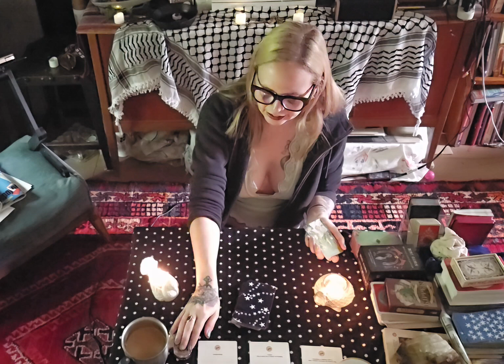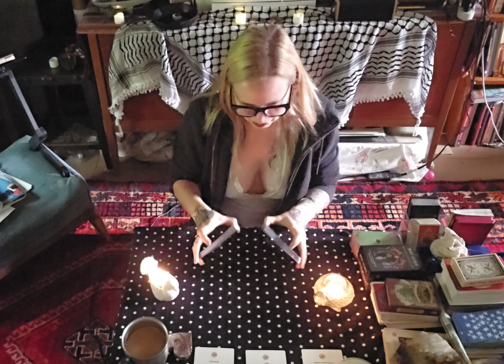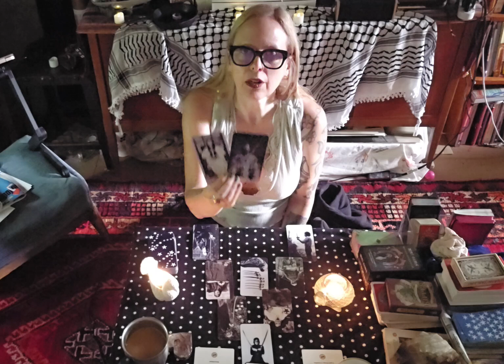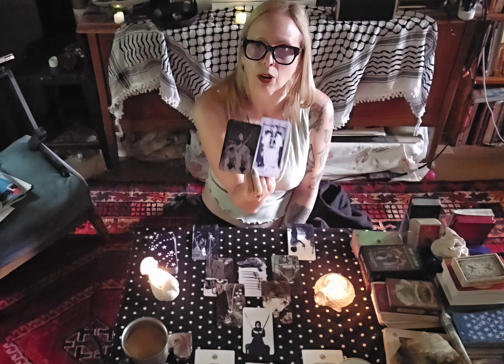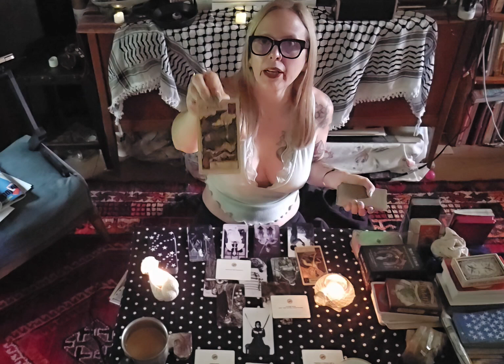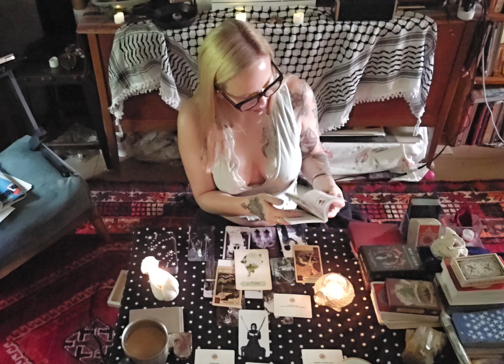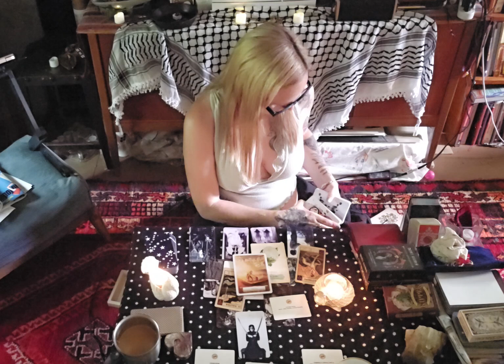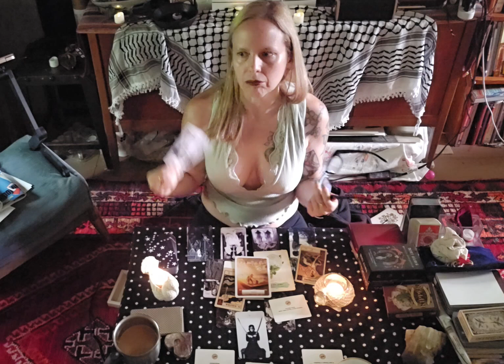Attacks from mistakenly trusted folks are ending by the hand of fate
Welcome y Bienvenidos! This reading is a channeled message I received in the dream state last night, along with a card layout for added clarity.  I appreciate you being here. These attacks from spiritual and familial communities you have intersected with are FINALLY coming to a Tower moment for those who have spoken harm or misfortune over your life. These Energizer Bunnies are finally running out of juice.
 "You can't use a 'get out of jail free' card this time! It's time to pay the Piper!"

tarot
black magic
steam punk
Jamaica
ancestral ties
curses
Archangel Michael
protection
fate
divinity
betrayal
911
Gogol Bordello
War on Drugs
Cop Jacketing
Character assassination
trance work
Sundown